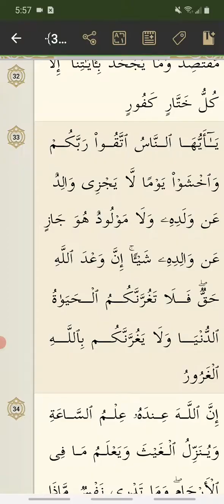Quran in Arabic Chapter 31 Luqman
Reading Quran in Arabic with iQuran app.